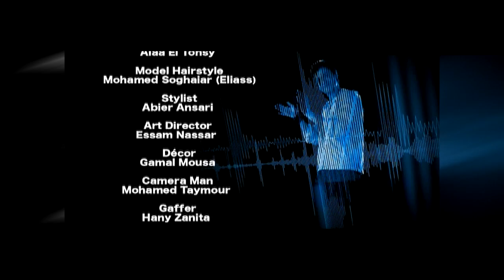Ahmed El Attar - Eli Ytal - Master I أحمد العطار - الي يتقال - ماستر